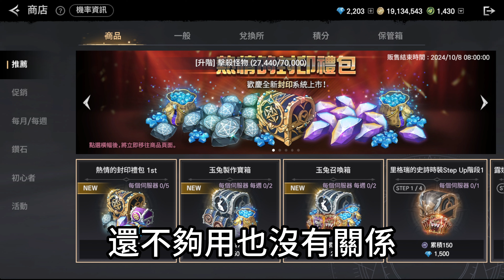『戰界：澤諾尼亞』新出的封印系統介紹！這系統升上去增加的能力會非常可觀！無微課玩家可以從第一層依序慢慢點！戰助碼：VIP888#0000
哈囉大家好，我是爸爸超人
歡迎大家來這個網站：
點選『成為戰助者』

後續就能領取豐富的實況主序號了
9/12新增
CZTSEPBS6
華麗的召喚券(10+1次)選擇箱*1
9/4新增
CZLCHA3S1
9/4新增
CZLCHA3G1
金幣幸運寶箱*3
8/23新增
CZLCHA2S2
閃耀飛羽x3
8/23新增
CZLCHA2M2
魔法級卷軸寶箱x6
8/16新增
BESTFRIENDZ
好友Z信物→可以放收藏獲得攻擊力+10與防禦力+10效果(戰力+1600)
8/12新增
INFLBZBE
魔法級卷軸寶箱x10
8/6新增
CZWELCOME8
30萬金幣
8/6新增
CZROOKIE1
50萬金幣

CS CODE查詢方式教學：遊戲內選單 → 環境設定 → 帳號